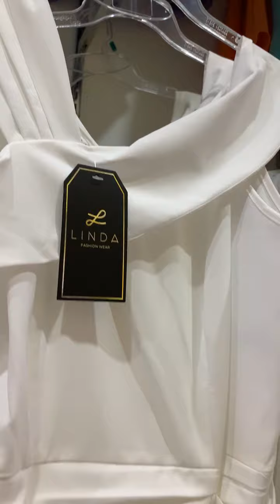𝗟𝗜𝗡𝗗𝗔 𝗙𝗔𝗦𝗛𝗜𝗢𝗡 33 3953 1760 Envía un mensaje por WhatsApp.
𝗟𝗜𝗡𝗗𝗔 𝗙𝗔𝗦𝗛𝗜𝗢𝗡
𝐒𝐨𝐦𝐨𝐬 𝐟𝐚𝐛𝐫𝐢𝐜𝐚𝐧𝐭𝐞𝐬
Lo mejor de cada temporada 🍁 🍂 moda elegante confecciónada a detalle 𝗟𝗜𝗡𝗗𝗔 𝗙𝗔𝗦𝗛𝗜𝗢𝗡
𝐒𝐨𝐦𝐨𝐬 𝐟𝐚𝐛𝐫𝐢𝐜𝐚𝐧𝐭𝐞𝐬
Lo mejor de cada temporada 🌻🌺
moda elegante confecciónada a detalle con telas de alta calidad a precios accesibles para que surtas tu negocio
moda con telas de alta calidad a precios accesibles para que surtas tu negocio